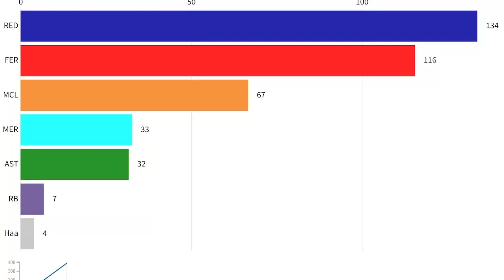F1 2024 Constructors standings so far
This is the 2024 Formula one season standings F1 2024
 F1 Driver: Lewis Hamilton, Max Verstappen, George Russel, Sergio Perez, Lando Norris, Daniel Ricciardo, Charles Leclerc, Carlos Sainz, Nico Hulkenberg, Lance Stroll, Mick Schumacher, Kevin Magnussen, Valterri Bottas, Guanyu Zhou, Fernando Alonso, Estaban Ocon, Pierre Gasly, Yuki Tsunoda, Alex Albon, Nyck de Vries and Logan Sargeant in 2024.

formula 1 f1 formula one f1 beginners guilde how does f1 work Formula 1 Formula One F1 FORMULA 1 Red Bull,Mercedes Ferrari Mclaren Alpine AlphaTauri Aston Martin Williams Alfa Romeo Haas Lewis Hamilton Max Verstappen George Russel Sergio Perez Lando Norris Carlos Sainz Sebastian Vettel Lance Stroll Mick Schumacher Kevin Magnussen Valterri Bottas Guanyu Zhou Fernando Alonso Estaban Ocon Pierre Gasly Yuki Tsunoda Alex Albon Racing Motorsport